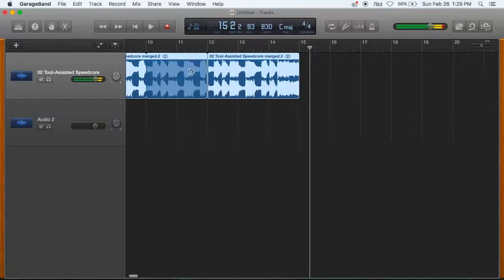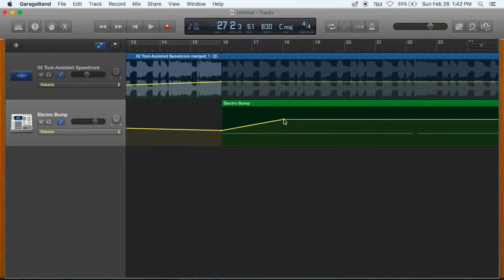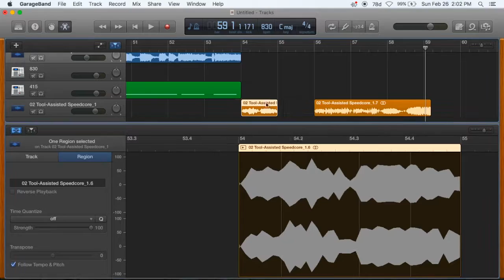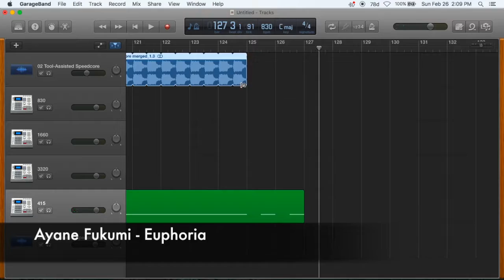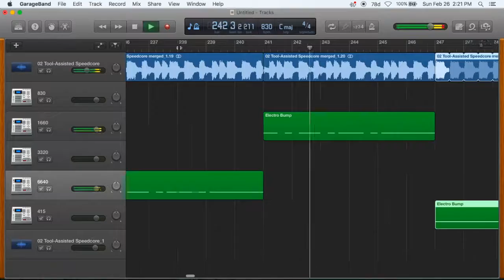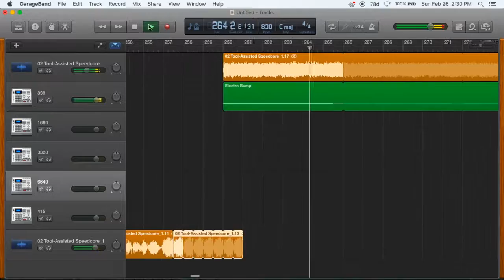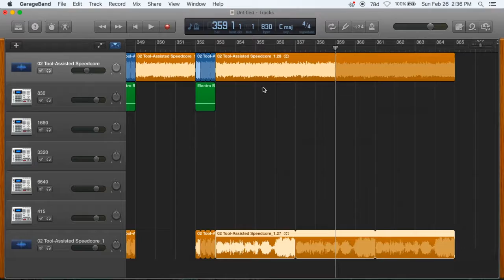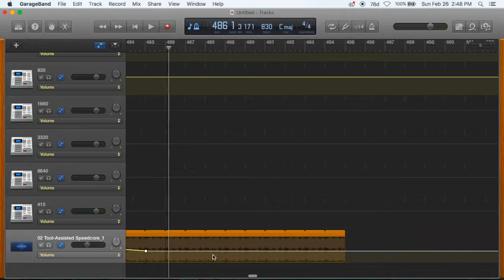Doing a J-Core Remix [SpeedCompose]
So I got this idea from speedpaint where people work on a picture and film them making it in a time lapse. It's just like that but I'm making music on a time lapse. Any thoughts? Is this interesting?

The songs I used in this video is:
DJKurara - Chasing Python
Ayane Fukumi - Euphoria
Peakie Tekk Bastardz - Wake My Vandalism Up